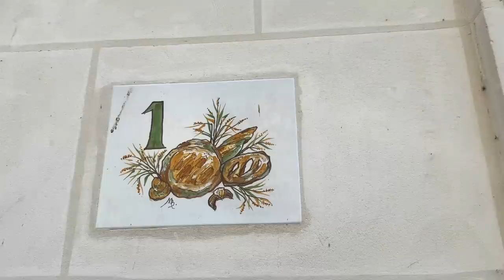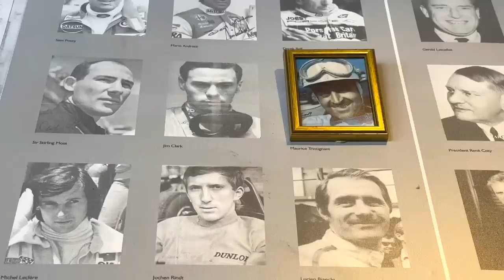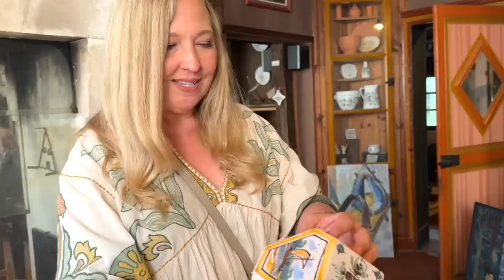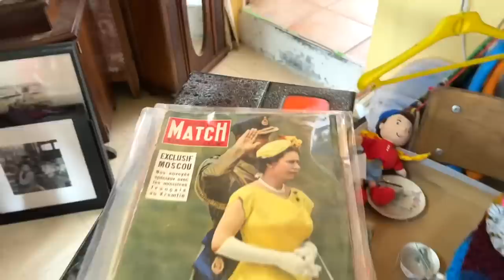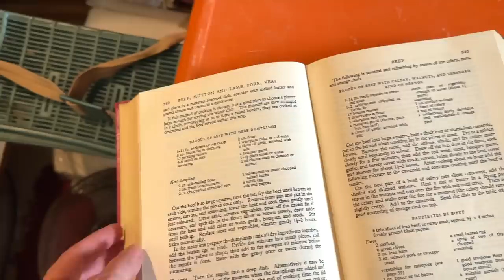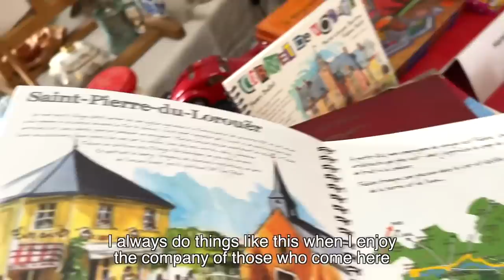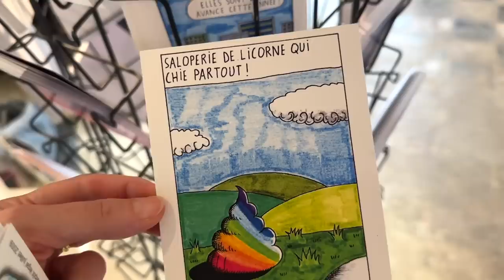The PRETTIEST Antiques Town? | Hidden Gems of France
Join Stephanie Jarvis for a tour of La Chârtre, an incredibly pretty town famous both for its antiques shops and its Formula 1 history!

If you'd like to see more of Vivienne and Simon, go to @ChateauLove
Their video of our trip to La Chartre sur Loire including the incredible vintage brush shop is